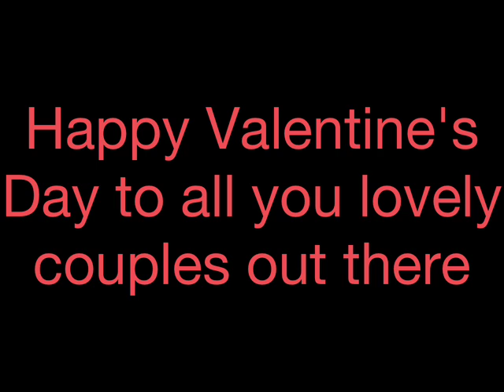Now and Forever (A Valentine's Day Video)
My next Valentine's Day video. This video is about all of my favorite couples. Also, I thank again to Sonja Farrington.